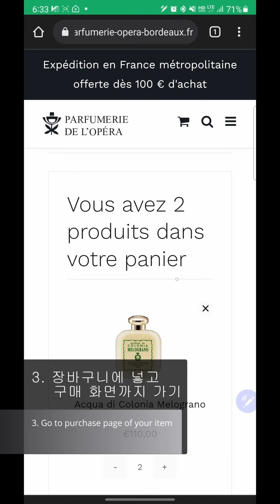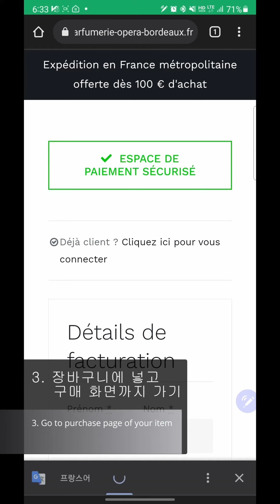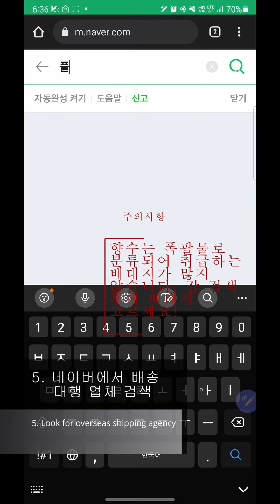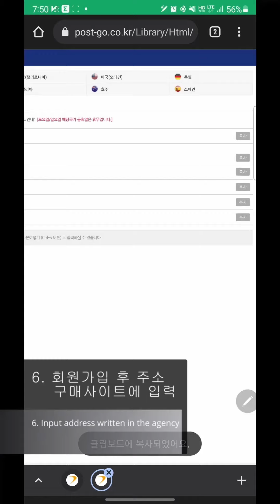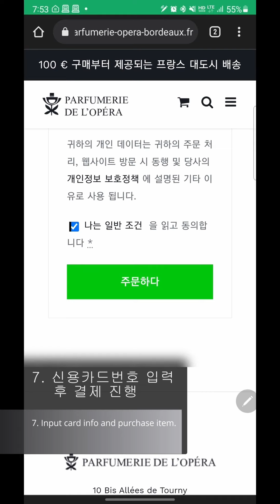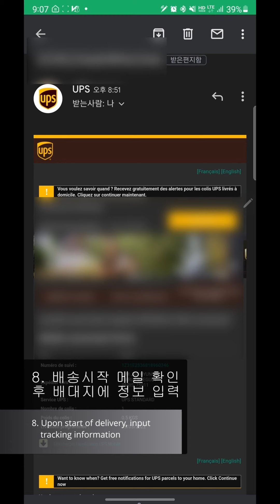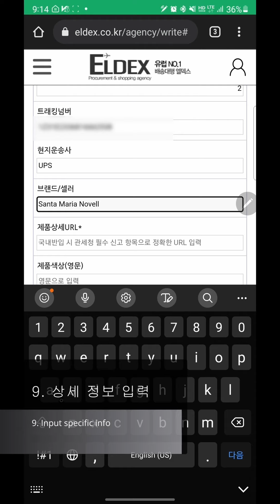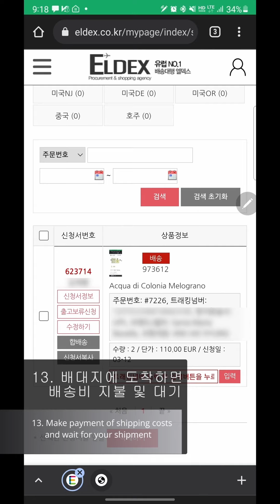8분 안에 핸드폰으로 해외 직구하기 - How to purchase foreign goods using cell phone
배대지를 이용하여 해외 직구를 하는 방법이 담겨 있습니다. 거의 모든 해외 상품을 구매할 수 있는 방법입니다. 간혹 결제가 안되는 경우가 있는데 그럴 경우에는 VPN을 사용하여 지역을 우회한 후에 결제하시면 됩니다. 배대지도 취급하는 물품들이 상이하기 때문에 잘 확인하시고 구매하셔야 합니다.